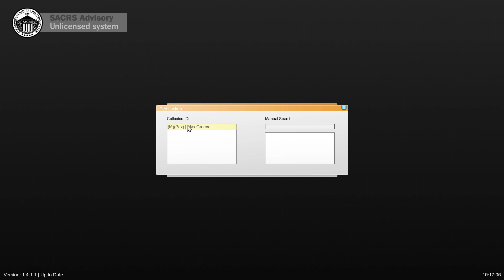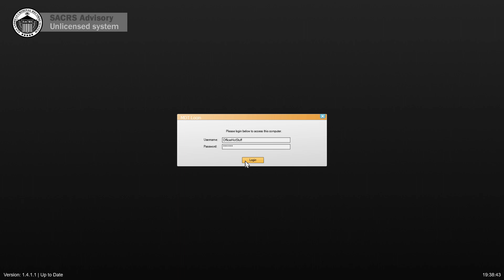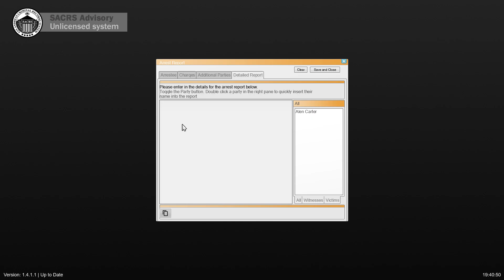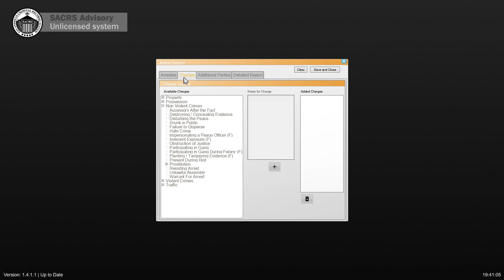FHP première video